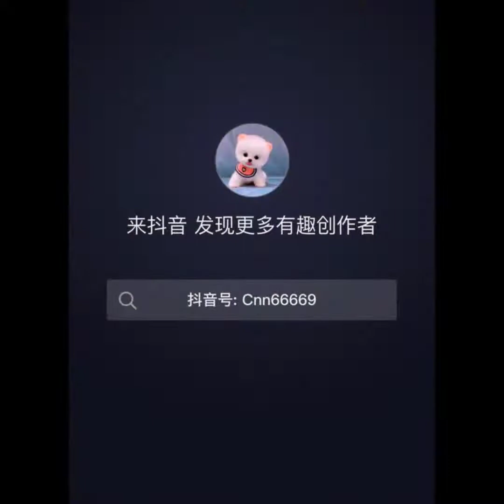Najsłodsze Pieski I Kotki Śliczne Szczenięta Robiące Śmieszne Rzeczy 2021 # 1